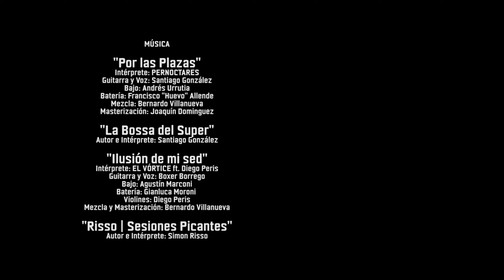FINGIENDO | Relatos de Ravilob | T1E8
El fingir faltas y lesiones todo el tiempo, puede traer peligros inesperados, incluso fuera de la cancha.

Escrito, Dirigido y Producido por: Marco Lanzoni
Jefe de Producción: Nazareno Gutiérrez
Asistente de Dirección: Gastón Barbosa

EQUIPO CANCHA Y BUFFET
Director de Fotografía y Cámara: Gastón Barbosa
Director de Sonido: Nazareno Gutiérrez
Steadycam y Gaffer: Marco Lanzoni
Continuista: Renata Ventura
Ayudante de dirección: Santiago Santos
Coordinadora de producción: Cande Tourret
Maquillaje: Candela Vallone

EQUIPO PARQUE Y HOSPITAL
Director de Fotografía y Cámara: Marco Lanzoni
Directora de Sonido: Renata Ventura
Montaje y Post de Imagen y Sonido: Marco Lanzoni
Casting: Duilio Lanzoni, Santiago Santos, Cande Tourret
 y Marco Lanzoni

ACTUARON (por orden de aparición)
Leo: Andrés Solari
Gabriel (Árbitro): Gastón Cordero
Alexis (Jugador 1): Tecla Farías
Rodrigo (Jugador 2): Juan Francisco Marín
Jugador 3: Juan Cruz Vallone
Jugador 4: Celso Aguilar
Jugador 5: Enzo Frias Borda
Jugador 6: José Solari
Mujer Supermercado: Analía Arce
Maia (amiga): Julieta Elcano
Amigo: Alan Gruich
Amigo cebador: Pato Arbe
Médico: Pachín Asín
Extras: Santiago Santos

AGRADECEMOS A
Miguel Angel “Pato” Airala
Patricia Pioli
Marcela Larracoechea
Darío Recio
Miriam García
Mario Gonzalez
Patricia Salaverria Mellado
Duilio Lanzoni
Patricia Giles
Ezequiel Terrera
Yamile Teruel
Guido Teruel
Agostina Lanzoni
Agus Ramos
Hospital Municipal de Bolívar

MÚSICA
“POR LAS PLAZAS”
Intérprete: PERNOCTARES
Guitarra y Voz: Santiago González
Bajo: Andrés Urrutia
Batería: Francisco “Huevo” Allende
Mezcla: Bernardo Villanueva
Masterización: Joaquín Dominguez

“LA BOSSA DEL SUPER”
Autor e Intérprete: Santiago González

“ILUSIÓN DE MI SED”
Intérprete: EL VÓRTICE ft. Diego Peris
Guitarra y Voz: Boxer Borrego
Bajo: Agustín Marconi
Batería: Gianluca Moroni
Violines: Diego Peris
Mezcla y Masterización: Bernardo Villanueva

“RISSO / SESIONES PICANTES”
Autor e Intérprete: Simón Risso